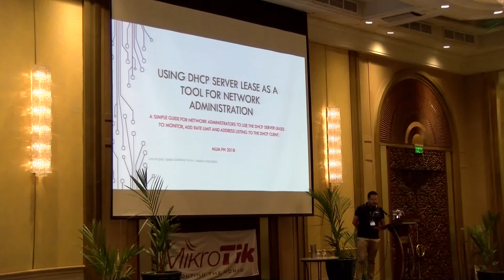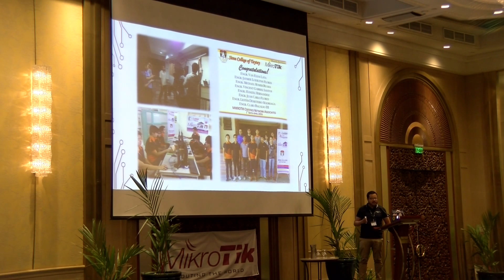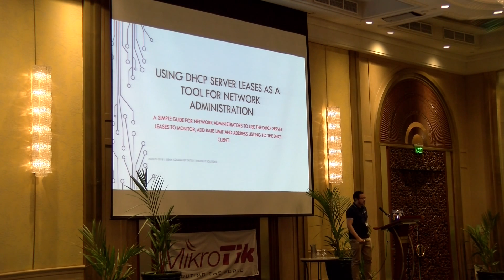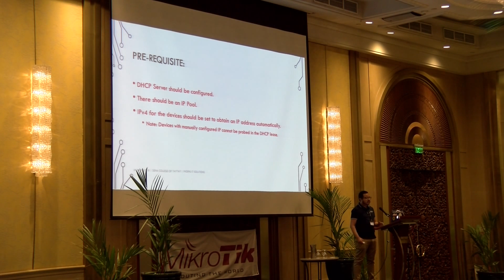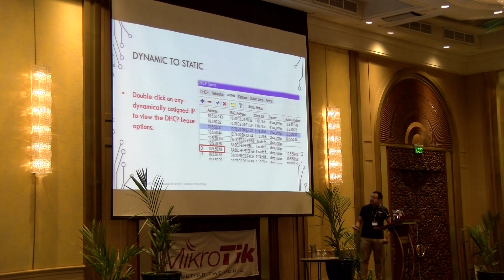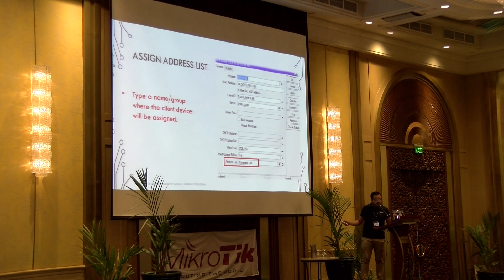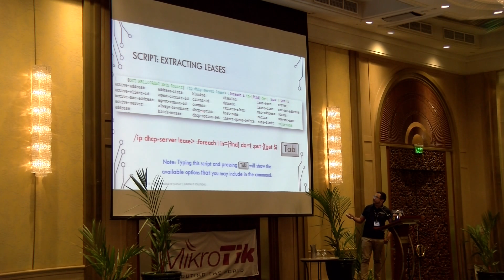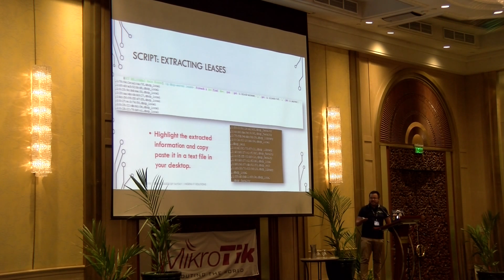DHCP Server Lease as a Tool for Network Administration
DHCP Server Lease as a Tool for Network Administration, Norberto F. Inlayo III (Siena College of Taytay, Philippines). A Simple Guide for Network Administrators to use the DHCP Server Lease to Monitor, Add Rate Limit and Address Listing to the DHCP Client..  PDF: https:.